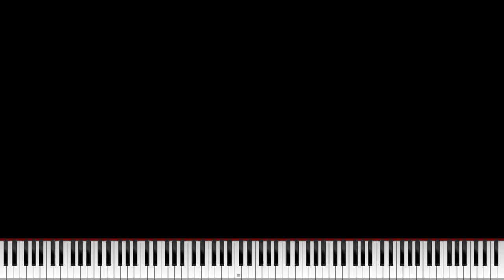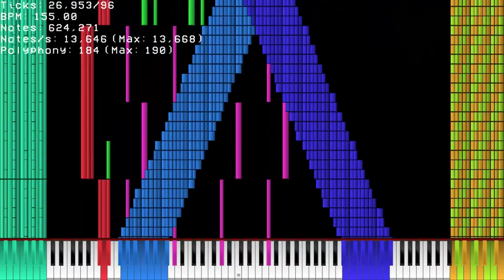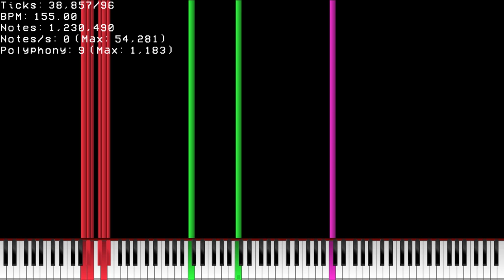[Black MIDI] Bad Piggies Main Theme | 1.23 Million Notes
Used Program: Zenith Modded, FFmpeg, Clipchamp - Video Editor
Used Soundfont: K-Bass Deluxe 3.sfz
Used Synth: Keppy's MIDI Converter (777 Voices)

Display and Note Counter was rendered with Zenith Modded